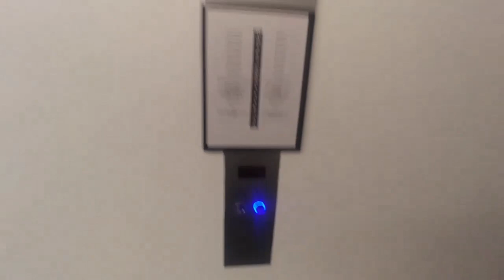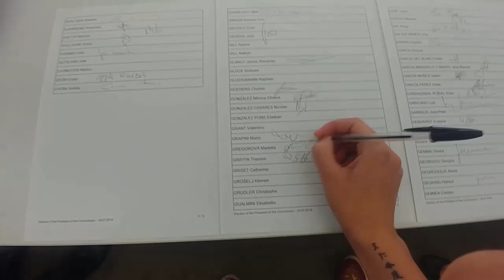První kroky europoslance(-kyně) [#1 VOXBOX]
Jak náročné to zezačátku je, co všechno se musí vyřešit a kdo nás platí (když ne Soros)? :) Trochu odlehčené video o tom, jaký je první měsíc nového europoslance/-kyně. Jako bonus je podkresové video procházka napříč parlamentní budovou ve Štrasburku. Užijte si den!